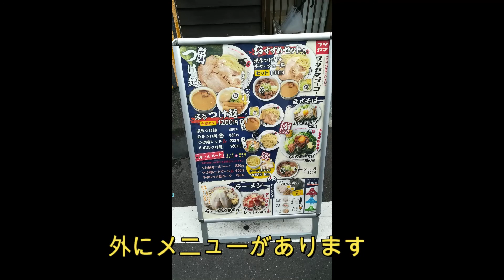大須で食す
久しぶりの大須でフジヤマ５５　つけ麺を食す
衣食住RAM